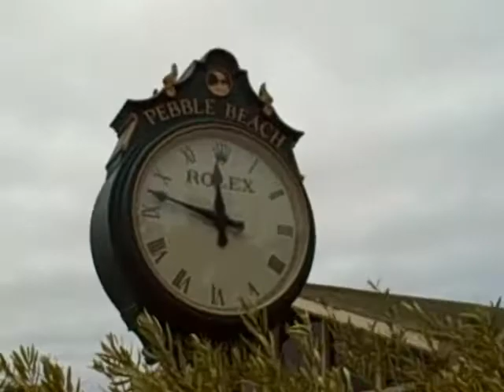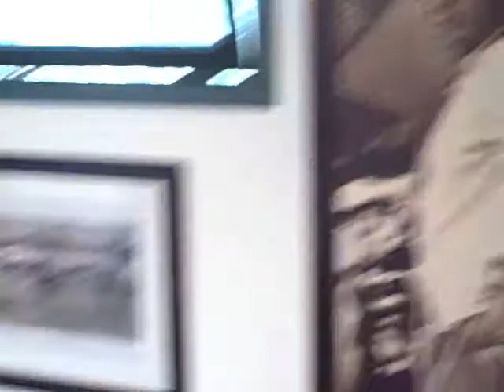A Day at Pebble Beach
Video taken from my round at Pebble Beach.